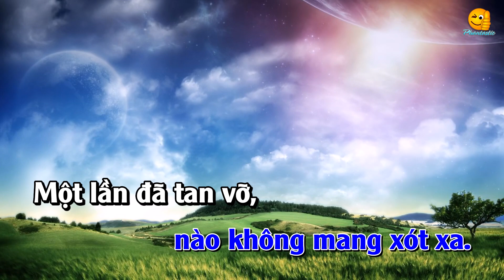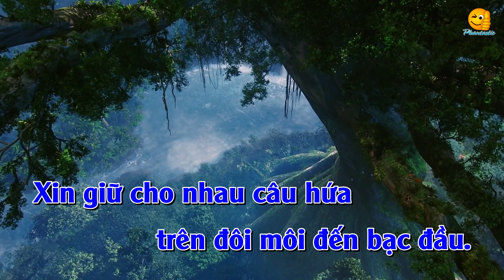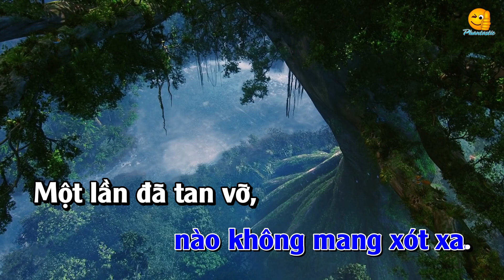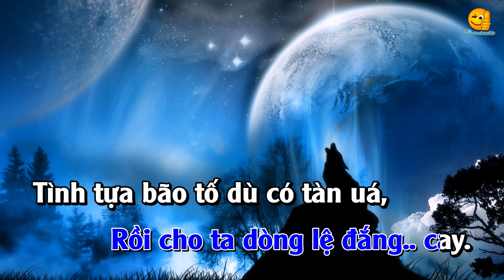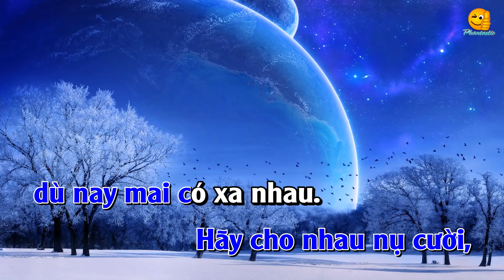Tình Nồng (Dạ Khúc Nửa Vầng Trăng) V2 (Karaoke) - Lý Khắc Cần